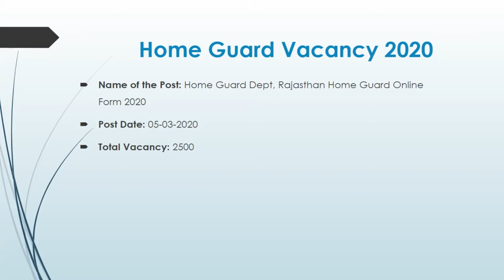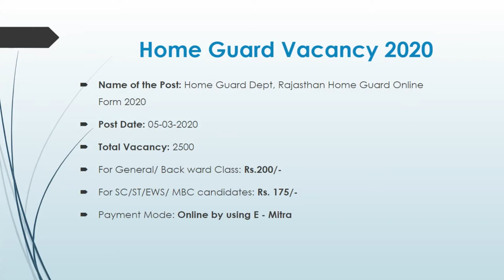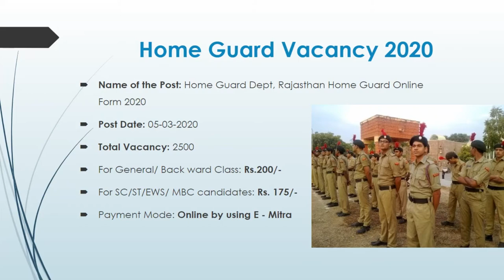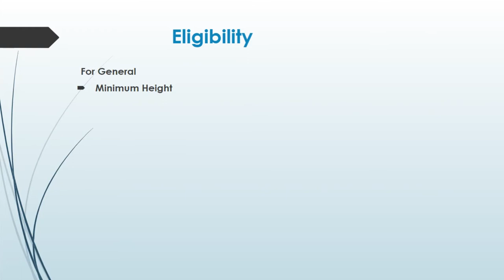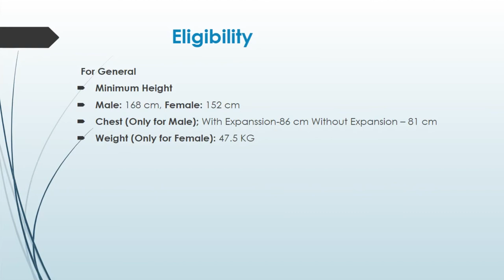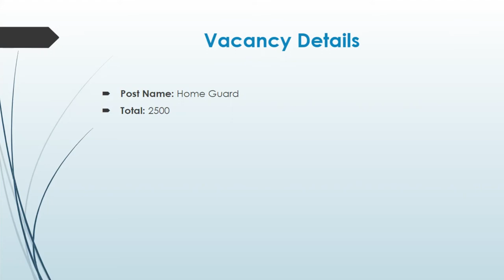Sarkari Naukri for Home Guard | 2500+ Home Guard Job - Government Vacancy 2020 | Rojgar Samarchar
This is a Government Job video, This video Provides Information about 2500 post of Home Guard Volunteer vacancies from the Residents of the Concerned District and youths who have been looking for jobs for a long time will get employment opportunities will also be filled up completely Candidates who are thinking to apply for the Rajasthan Home Guard Bharthi make sure to satisfy all the eligibility criteria for Rajasthan Police Vacancy.

Now Friends We discuss how to apply in few Steps
- Visit Official Website @ police.rajasthan.gov.in
- Get into the Recruitment & Result section
- Check the details regarding Rajasthan Police Job
- Click on the Apply Online link for the HomeGuard Job
- Fill the application form with proper details
- Pay the application fee (if applicable)
- Recheck with the details entered in the application form
- Finally, submit the application form and complete the application procedure

Avyud Academy Private Limited
92-F, 3rd Floor, Hanuman Mandir Market
Munirka, New Delhi, India 110067